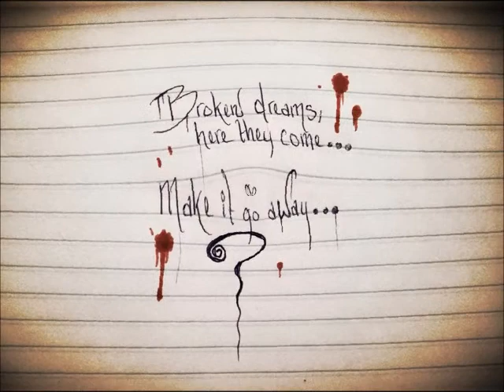Ayden Gray - Make It Go Away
This melody/song thing I made one morning at 4 am...could be used for something maybe...

Lyrics:

Broken dreams, here they come...
Make it go away...